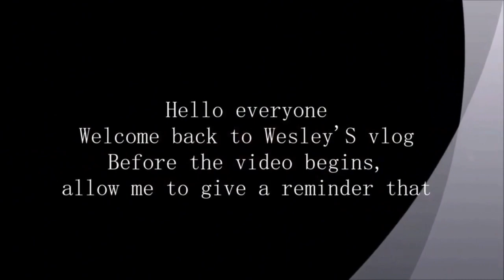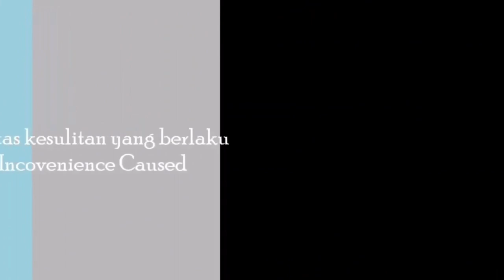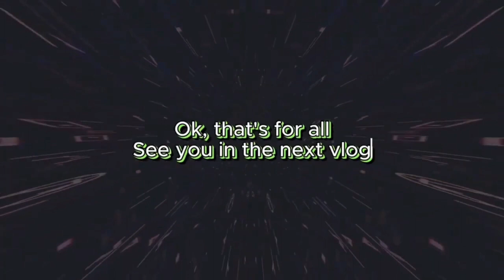Dragonboat and Cheerleader Performance Tun Fuad Sports Festival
Untuk video kali ini, seperti yang ditulis pada topik untuk episod kali ini, maka aktiviti yang berlangsung pada video ini adalah mengenai Karnival sukan di Kolej Kediaman Tun Fuad (KKTF) yang dikenali sebagai Tun Fuad Fiesta:The Olympics. Dalam video ini, terdapat beberapa acara yang dijalankan seperti Perahu Naga dan Persembahan pasukan sorak. Saya terpaksa ambil rakaman terhadap kedua-dua acara tersebut disebabkan situasi tertentu yang tidak dapat dielakkan.

For this video, as written on the topic for this episode, the activity taking place on this video is about the sports carnival at Tun Fuad Residential College (KKTF) known as Tun Fuad Fiesta:The Olympics. In this video, there are several events that are conducted such as Dragon Boat and cheerleading team performances. I had to take footage of both events due to certain unavoidable situations.

I do not own the background musics thank you.